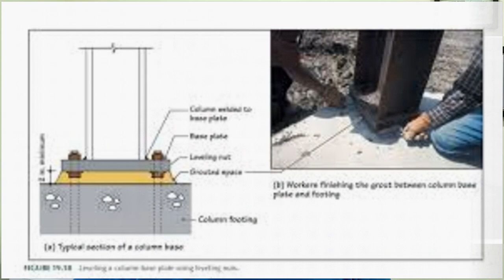☃️ Киев во льду столбы💡 упали на Шулявском мосту 🚨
✅ ☃️ Почему в Киеве столбы💡 упали на Шулявском мосту 🚨

🔴Шулявский мост, ремонт которого обошелся киевлянам почти в 2 млрд грн.

Сегодня прямо на машины обрушились сразу 3 новых столба. По счастливой случайности, никто кроме машин не пострадал.

Напомню, ещё в феврале я зарегистрировал постановление №3035 о создании следственной комиссии относительно эффективности использования бюджетных средств при строительстве моста, буду требовать, чтобы рада проголосовала создание комиссии в ближайшее время.☝ - Качура на своем телеграм канале.

► ‼️Шулявский мост уже устал... внимание, друзья, там будет пробка, объезжаем...✓

✔Момент падения фонарей на Шулявском мосту в Киеве. Что мы видим?

1. Упало целых ТРИ фонаря. Люди не пострадали чудом.

2. Никакого видимого физического воздействия на фонари не было.

3. Наконец, мы с с вами видим мост почти за 2 млрд гривен. И результаты работы самого воровитого мэра Киева за всю его историю.

Жители КиевКличко, вам скоро молоком надо доплачивать за проживание в этом городе. За вредность и опасность.♚

 Всем добра 🎈 и позитива 🎈 шулявка шулявский мост ремонт